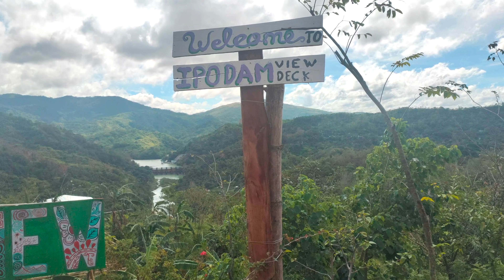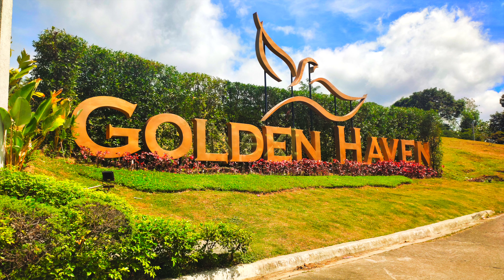A brief look at the activities around Ipo Dam Norzagaray Bulacan, the Philippines.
My Filipina take you on a view of activities, sights around Ipo dam in Norzagaray Bulacan in the Philippines. Take advantage of this wide open space during our current world situation. Great destination for memorable pictures for the whole family. Get out and stretch your legs, life is short.